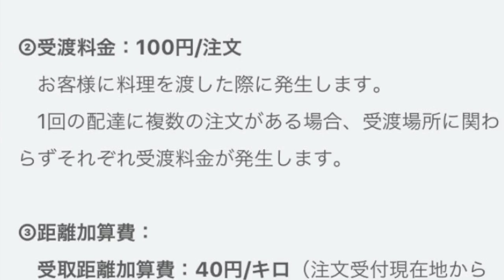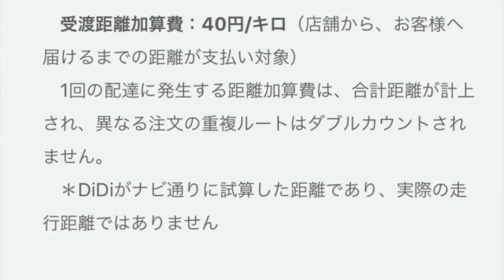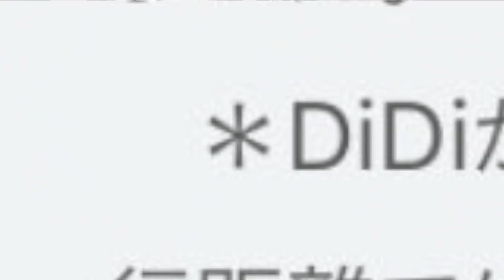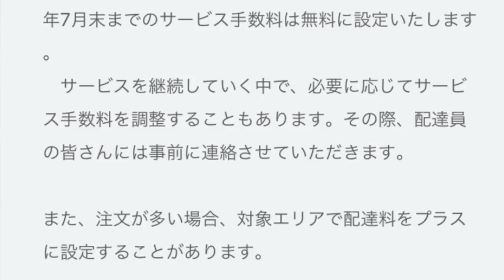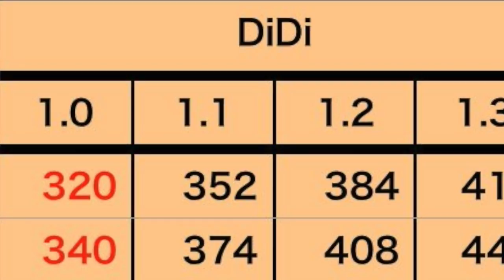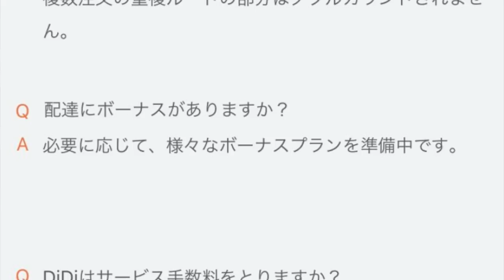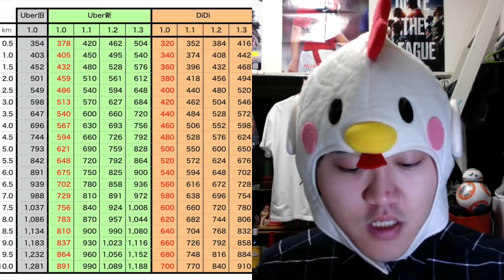【DiDi】新情報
★ ヒカリマン紹介コード
【ADBT88G2UE】（このコードから配達員登録をしてくれた方は、登録から30日以内に１回の配達完了で５０００円キャッシュバック！！）

◆広島【①サービス開始初日に１件で３万円、②2日目から日曜日までに１件で２万円】▶︎①２万バック、②１万バック

＊達成しましたらTwitterにリプ下さい⬇️⬇️
★ Twitter (ヒカリマン)

このエコナビからUberに新規登録して４５日以内に１件配達すると、今なら１７万ポイント貰える！？どうやらポイント交換時に10％分の17000円分になってしまうようです。ただ、誰の紹介コードも使わず17000円分貰えるので、人とのやり取りが面倒な方は良かったら（Uber登録時に紹介コードを入力してしまうと無効になってしまうので御注意を！）

★ uber east で働く！

★『UBER注文してみたい人→ eats-adbt88g2ue のコードを使うと、Uber Eats の初回注文が ￥1,000 割引になります。

★ほしい物リスト（ヒカリマンの必需品）
『赤い物を贈りたい欲』が溜まってしまった人はコチラで発散しましょう。